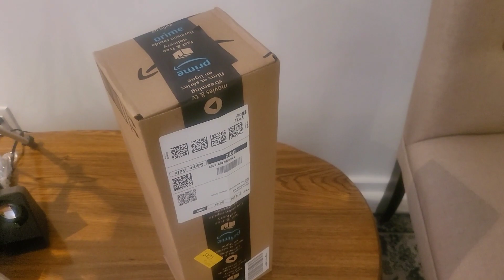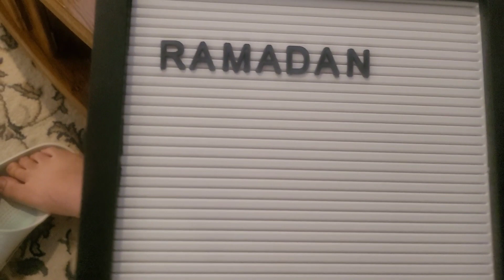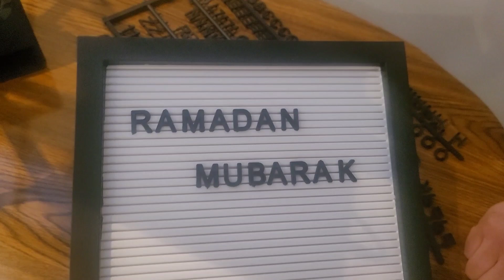২৬তম রোজা || সুন্দর গিফট পেলাম, নিজের কাজের জিনিসটা আজ হাতে পেলাম || Munira Nourin Vlogs